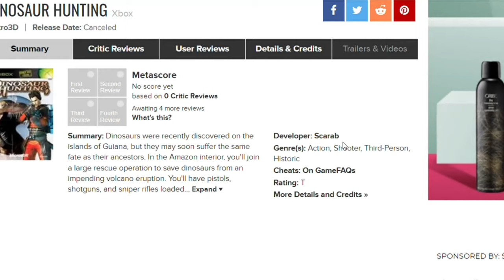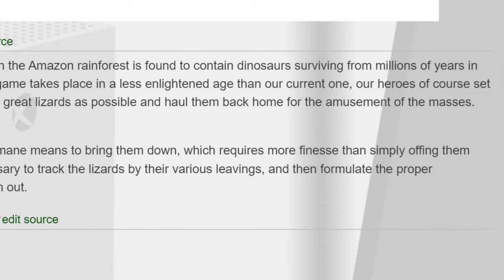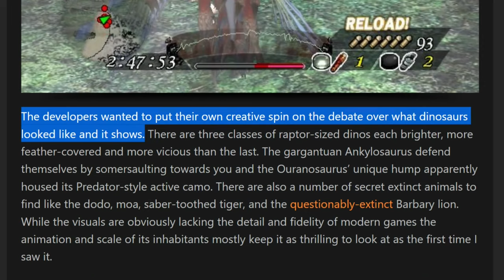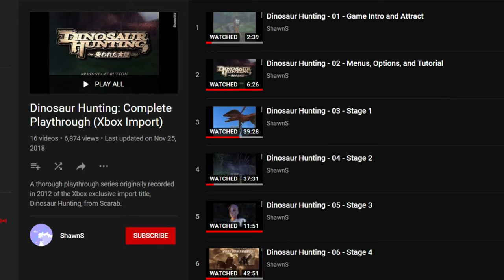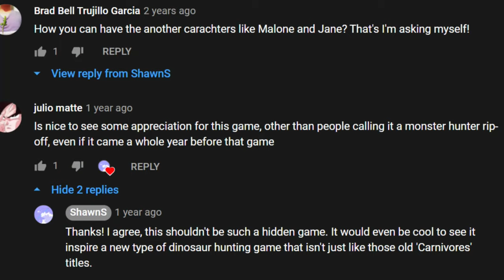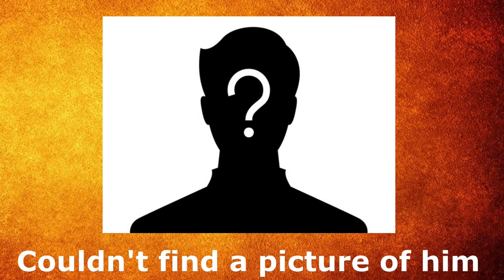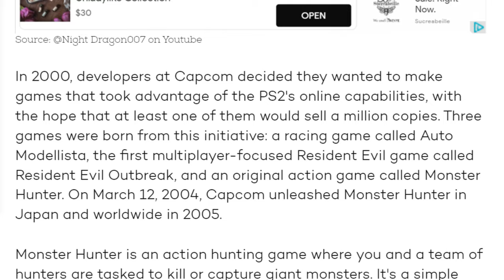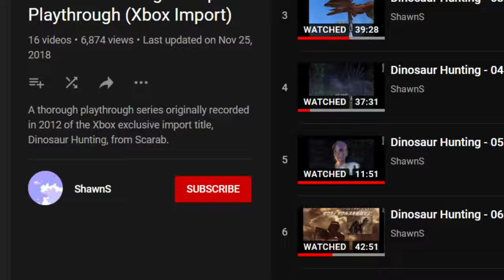Dinosaur Hunting - A Rare Dinosaur Game with a Strange Backstory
A game that was never released outside Japan, Dinosaur Hunting is considered to be a rare, and even sometimes lost gem in gaming history. Is this the case, or is it just another example of an obscure piece of media that should remain lost?
Check out my previous video, where I go on the search for the world's first dinosaur movie!
- CREDITS -

Articles:
Dinosaur Hunting Google Docs Form